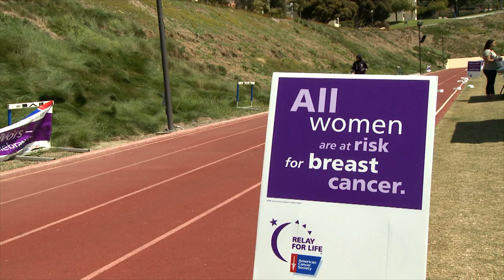Pepperdine Relay for Life 2014